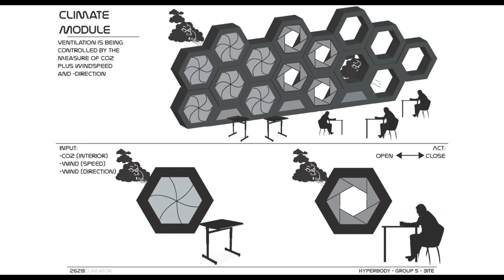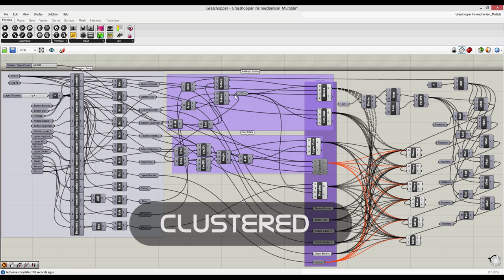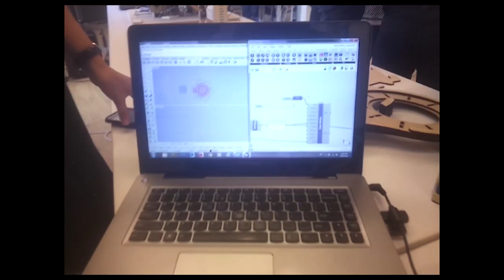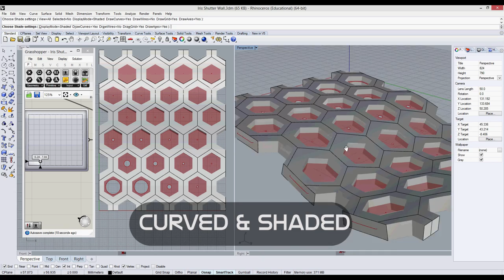Iris Diaphragm Prototype Workshop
Modular Iris Diaphragm
MSc1 HYPERBODY DESIGN STUDIO 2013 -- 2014
Interactive Body V2.0 Workshop

Tutors:  Jia-Rey Chang  |  Achilleas Psyllidis  |  Davide Ventura

Group 5 - BITE:: Berend Raaphorst, Ilham Lakhal, Thijs IJperlaan, Eldin Fajković

Description: Iris Diaphragm module

This video show the result the Interactive Body V2.0 workshop of Group 5. We've taken and prototyped the iris diaphragm mechanism. Modularizing the Iris diaphragm mechanism allows for a multitude of  dynamic applications(such as daylight entry, ventilation, sound walls and doors) by implementing them in for example walls, floors, roofs and façades.